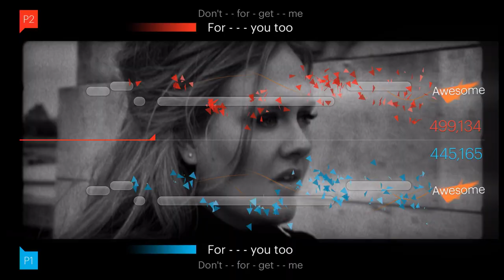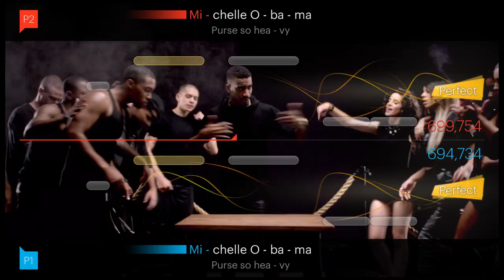SingStar - Fifth Harmony Visit | PS4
The ladies from FifthHarmony visited the SingStarHQ offices earlier this year for a chat and a sing.

SingStar is one of the most popular singing games of all time and in 2014 we celebrated its 10th Birthday.

In 2004 SingStar was unleashed on PS2 and went on to be a big success around the globe. With the release of the PS3 in 2007 came lots more disc releases for both platforms, and we also launched our innovative SingStore, your in-game online one-stop-shop for downloadable songs and song packs.

Of course we didn't stop there…  11 years on, and with lots of amazing features and updates under our rock n roll belts, we gave the whole game and brand a massive overhaul and released it on PS4.

All titles featured are published by Sony Computer Entertainment Europe and developed by SCEE London Studios. SingStar is a trademark or registered trademark of Sony Computer Entertainment Europe. PlayStation logo, 'PLAYSTATION' and 'PlayStation' are registered trademarks of Sony Computer Entertainment Inc. Sony logo is a registered trademark of Sony Corporation.